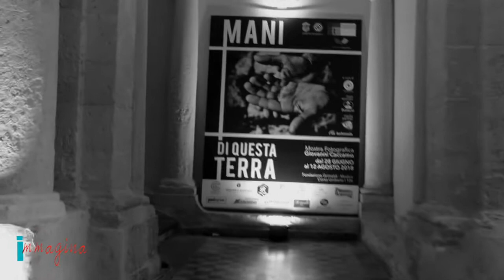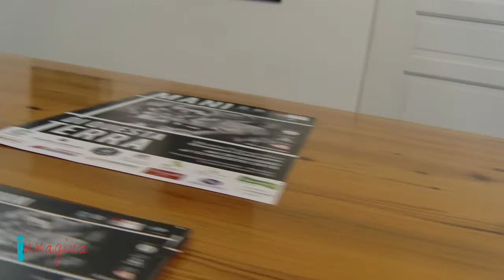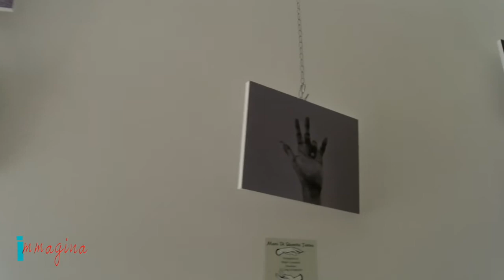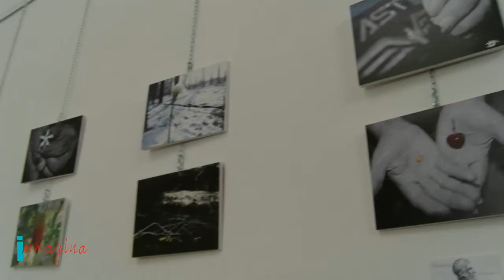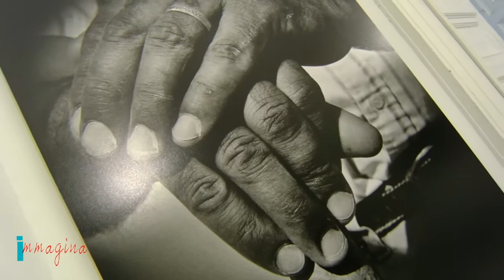GIOVANNI CACCAMO INCONTRA GLI STUDENTI DELLA SCUOLA ARCHIMEDE